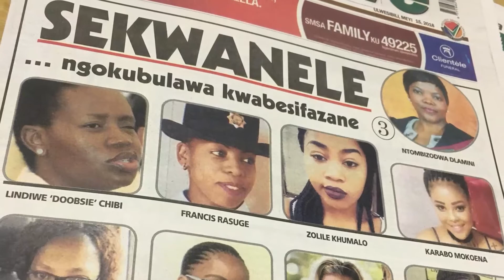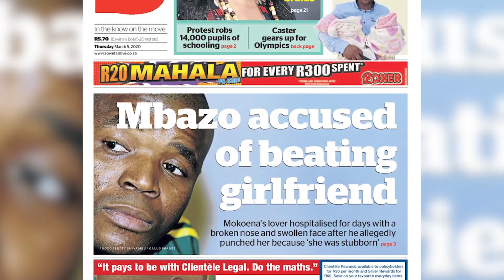'A Dish With...' Episode 2 trailer